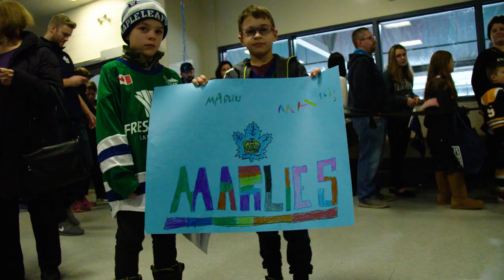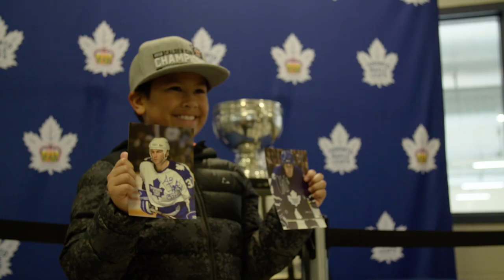Marlies Community Festival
Amanda Weldon joined the Marlies in Thornhill for a special Community Festival where the team held an open practice and autograph session, Leafs Alumni made an appearance and minor hockey teams had the opportunity to learn from the pros.